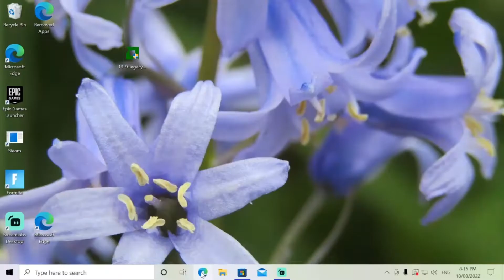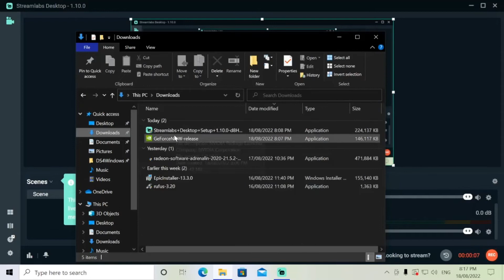How to download Geforce now windows 10 2022 Guide